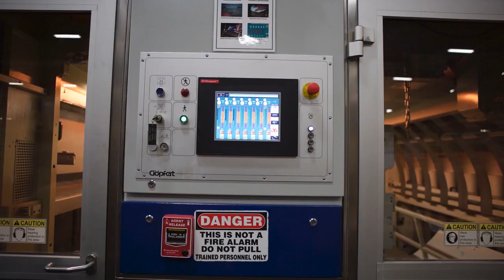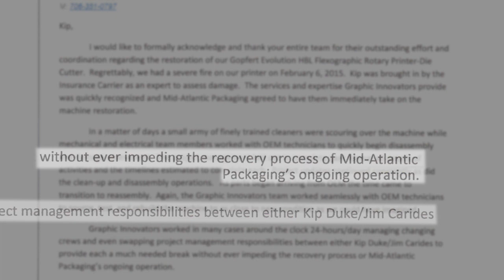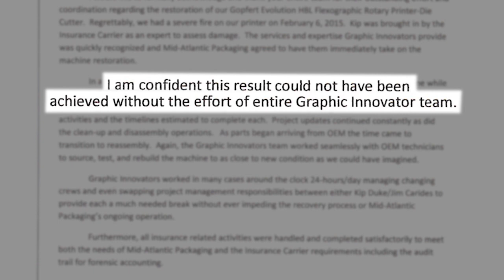Gopfert Evolution HBL Flexographic Rotary Printer Die Cutter Restoration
Industrial Loss Consultants partnered with Graphic Innovators to put together a proposal to restore this machine to pre‐loss condition. G.I. worked with Gopfert in a collaborative effort. This teamwork had the press running live production in approximately 9 weeks.

Graphic Innovators has built a strong reputation over the years as an industry leader as a result of our innovative pressroom solutions. Our ability to provide a broad range of mechanical and electrical services in-house sets us apart from the competition, as well as our vast selection of machinery and parts that can’t be found elsewhere. As a global leader in our industry, we service companies all over the world who have come to trust our knowledge and reliability.